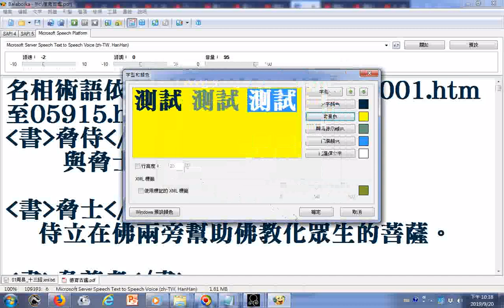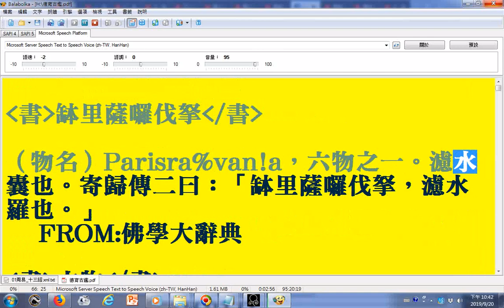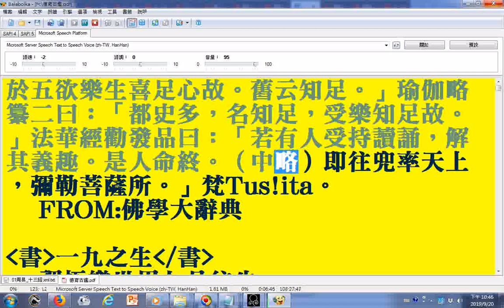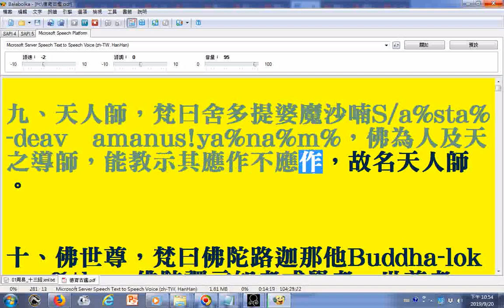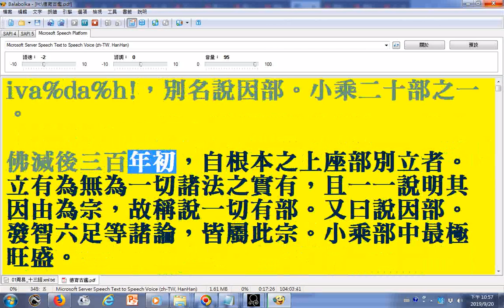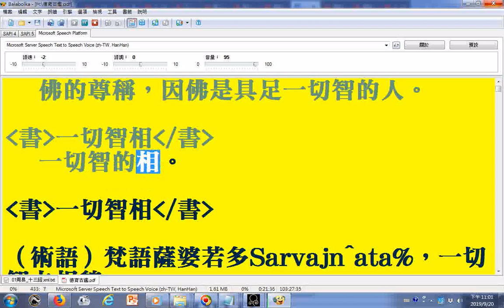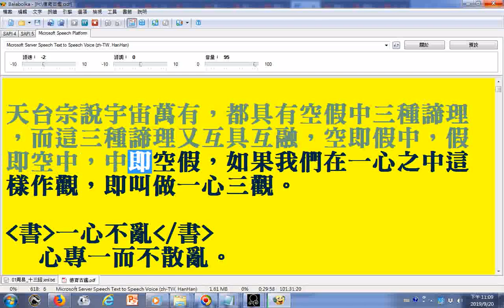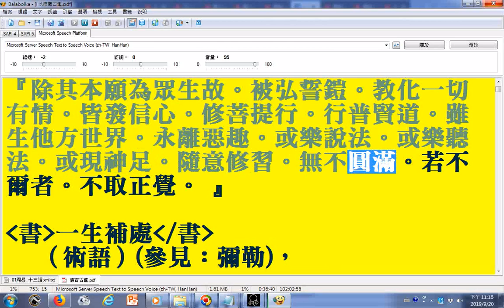朗讀佛學辭典名相術語依照原始網站網頁檔名00001 htm至05915 htm排序01 使用電腦報讀程式Balabolka逐字唸，部分破音字讀音有誤請見諒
連結網址: 佛學辭典名相術語依照原始網站網頁檔名00001.htm至05915.htm排序
佛學辭典名相術語七千多項的目錄(改為依照漢字筆畫數遞增排序)
朗讀佛光大辭典--慈怡法師主編(附加注音)(網路版名相術語目錄按照漢字筆畫數排序)...1. 2. 連結網站網址